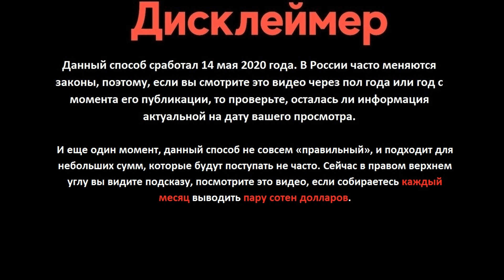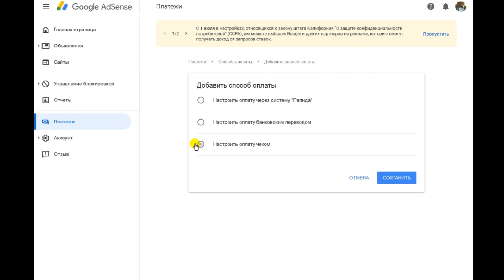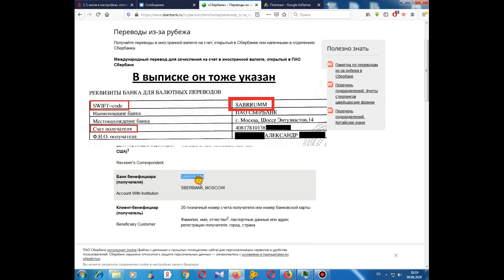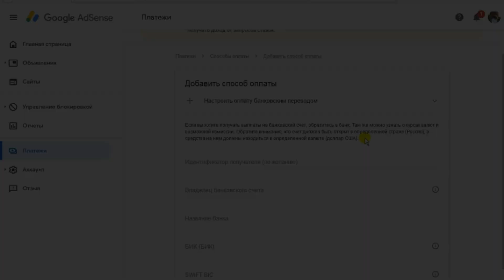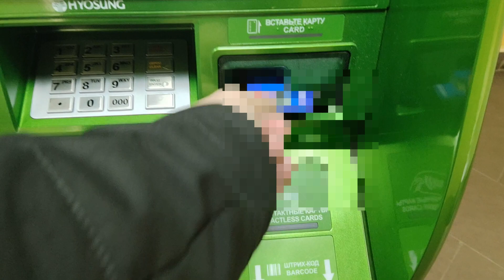Как вывести деньги с Google Adsense (YouTube) на карту Сбербанк в 2020 году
В данном видео я подробно расскажу, как вывести средства из Google Adsense на обычную карту Сбербанка.